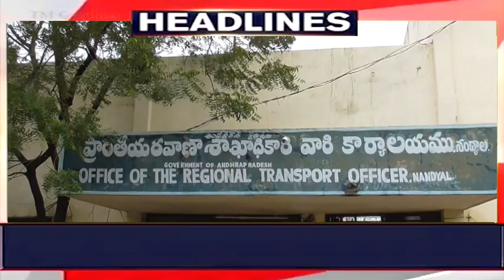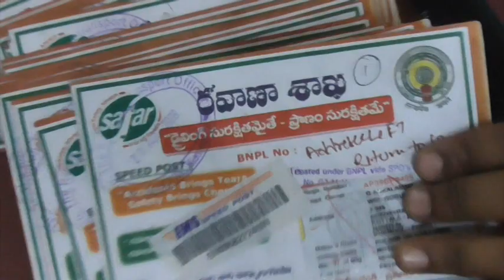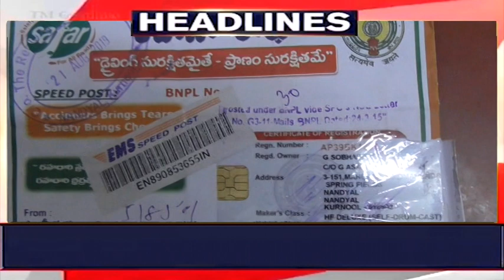SASHYA TV NEWS 21-08-19 Nandyal Local New